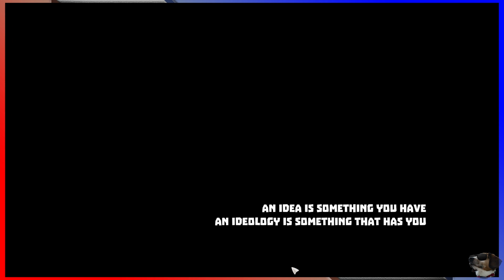Irony Curtain [001 - Strong Opinions on Trains] ETA Plays!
"Eventually it will just will itself into existence."